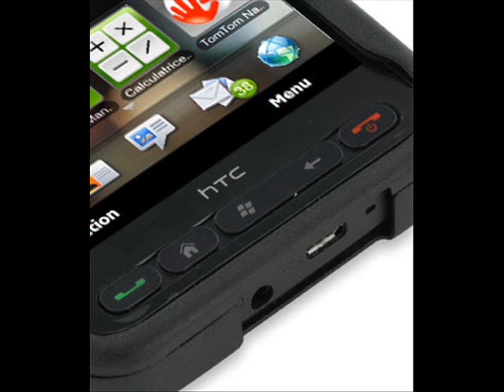PDair Aluminum Metal Case for T-Mobile HTC HD2 - Open Screen Design (Black)